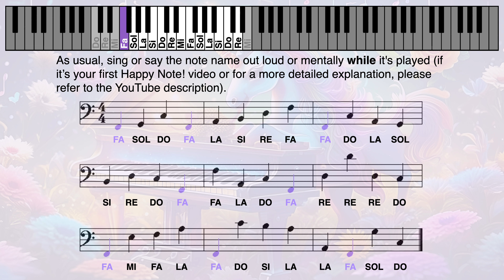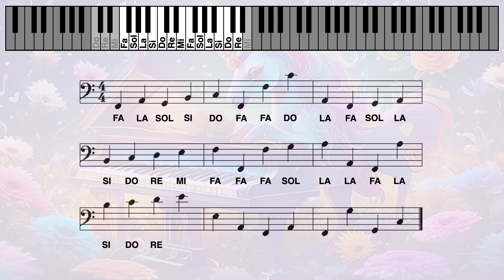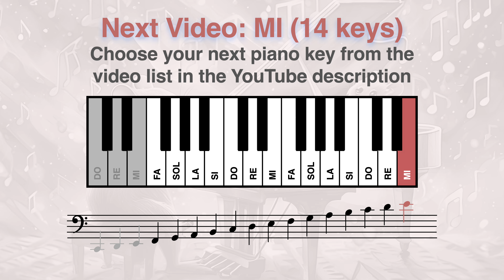Left Hand Piano for Beginners: Read FA note in Bass Clef and Locate FA Key in 2 Minutes (13 Notes)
To watch videos using the A B C D E F G notation, follow these links:

-- HOW TO READ MUSIC NOTES --
- To read the notes, simply say or sing their names out loud or mentally while the note is played
- Try to sing or say the note name at the exact moment the name is played and appears. This way, you train your ear to recognize the names of the notes you hear and develop the habit of maintaining tempo (playing consistently without unintentionally slowing down or speeding up)
- If you prefer, you can still say or sing the note name before it appears. But not after: don't cheat yourself by waiting for the note name to be displayed before 'reading' it!
- You should be able to read the notes of each video easily, without any errors or hesitation, before moving on to the next video.
- Regularity is key: try to watch the videos for 3 to 5 minutes once or twice every day. Watching multiple videos in one hour and then waiting several days before starting again is not the most efficient approach.
- Don't hesitate to use Timestamps when needed (see below)

-- TIMESTAMP --
Use the timestamp to replay notes that you have not mastered perfectly (errors, hesitations, etc.).
00:24 FA key in color
01:13 FA key in black

-- PIANO MUSIC IN THE VIDEO --